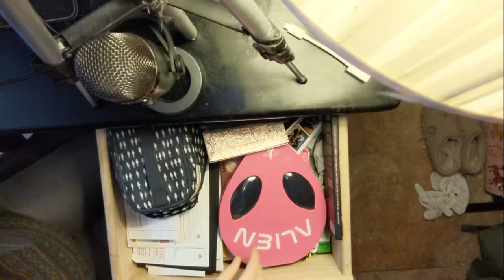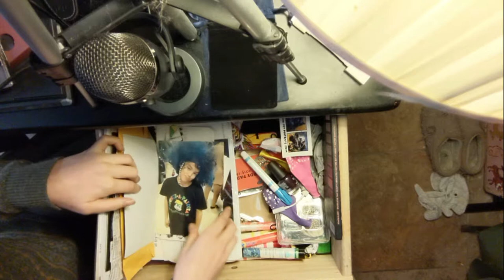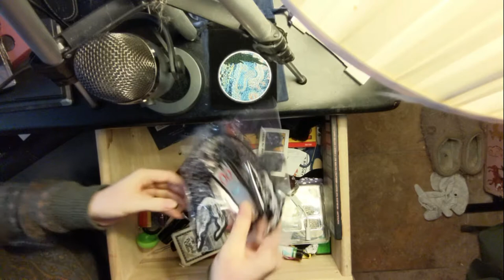ASMR Organizing My Junk Drawer // No Talking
just rummaging, organizing, tapping, wiping